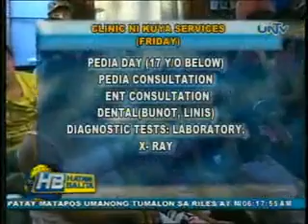Good Morning Kuya 083112 clinic ni kuya Daniel